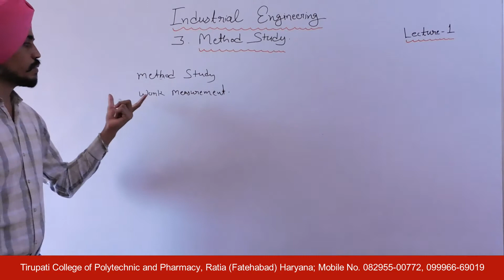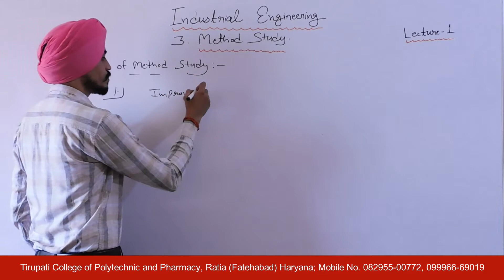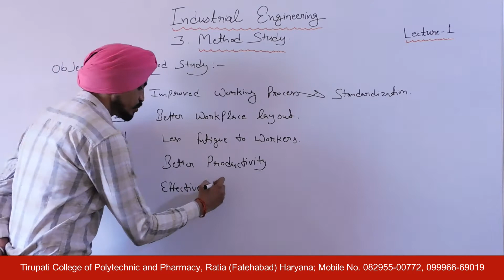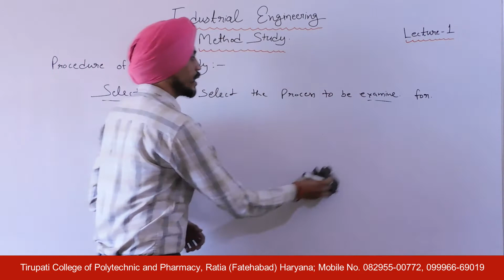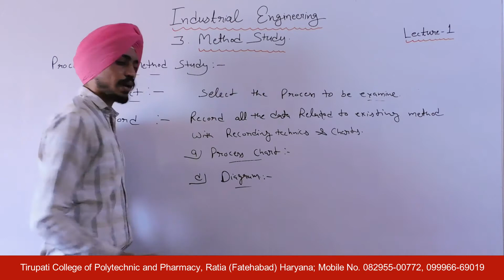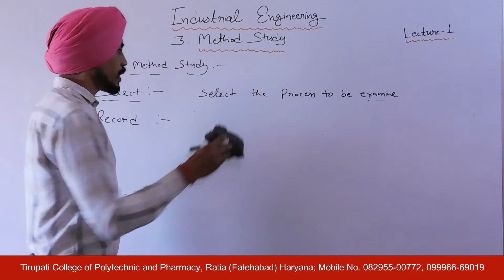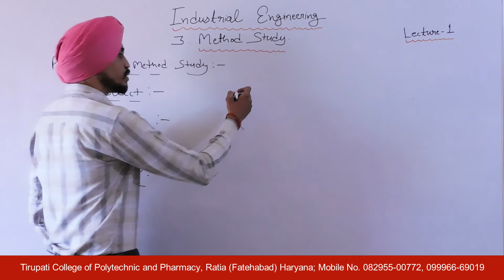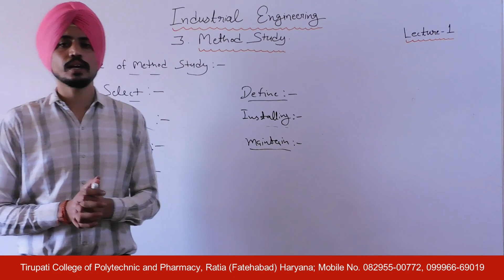Industrial Engineering; Method Study, Lecture 01 HD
Name of Course : Diploma in Mechanical Engineering
Class : Fourth semester
Subject Name : Industrial  Engineering